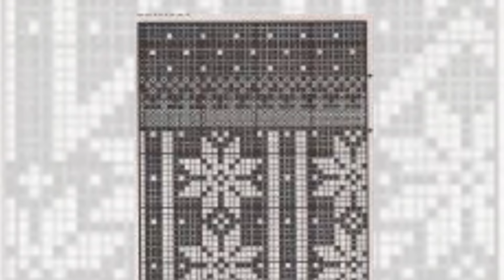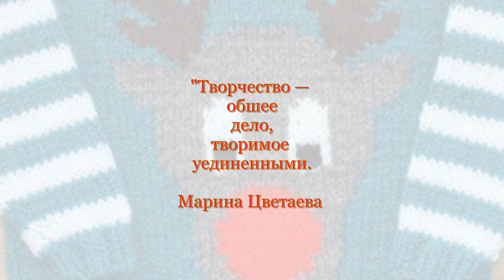Модели вязания в ожидании Нового года и Рождества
Latest Crochet Neck Designs
 Crochet Embroidery
Design Ideas
crochet work

 ideas video